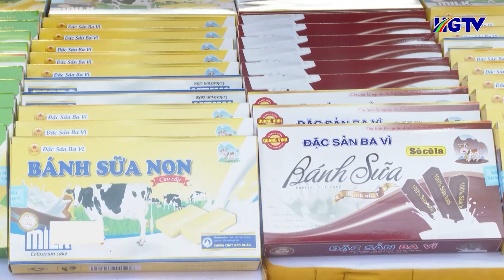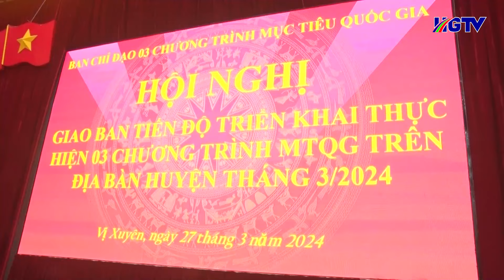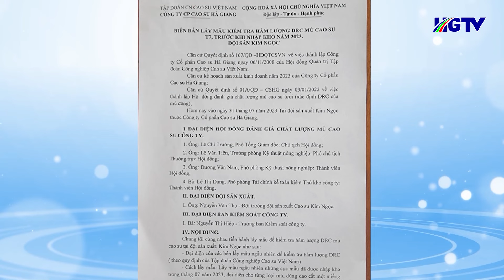Thời sự trưa Hà Giang - Ngày 29/3/2024